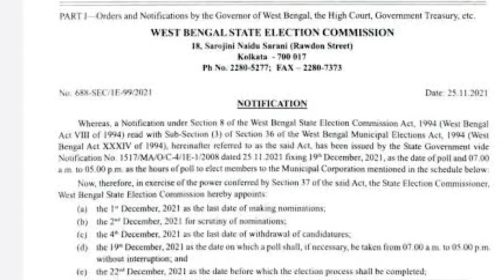অবশেষে ঘোষণা হলো কলকাতার পৌরভোট, হাওড়ায় না। বিজেপি এর বিরুদ্ধে হাইকোর্টে। দেখুন রুদ্রবার্তায়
আমার আপনজন,